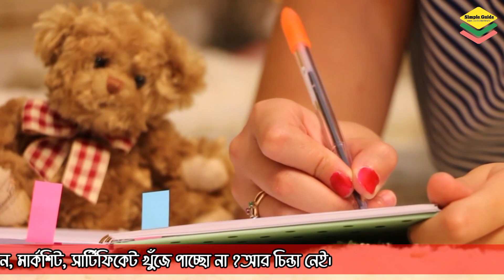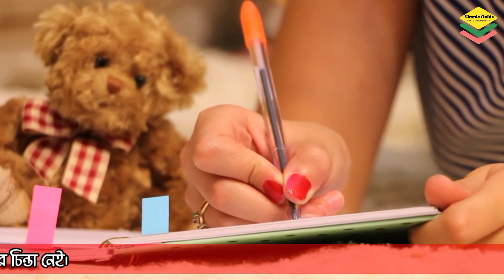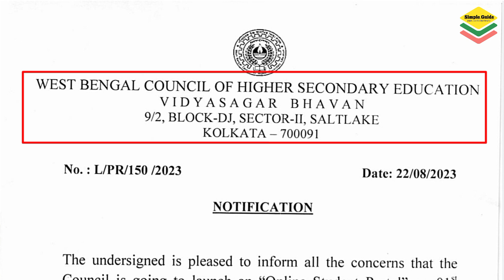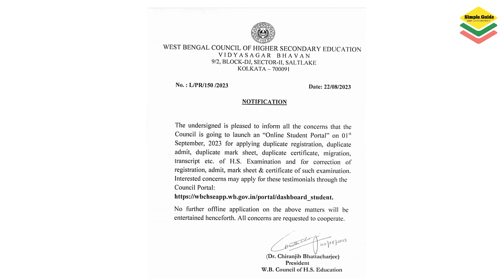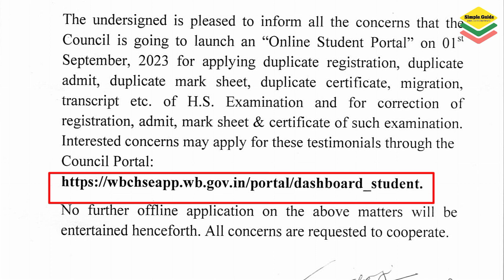আর চিন্তা থাকলো না New Web portal for HS Students WBCHSE Duplicate Marksheet Admit Correction Docs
happy news for higher secondary students, in this video we will discuss how to get your duplicate admit card registration certificate marksheet at the same time how to correct your subject combination in the registration certificate at the same time how to apply for your duplicate marksheet admit card if you lost them everything is just as easy as to as this video.
topics covered:
HS new notification
Higher Secondary new notice
new update class 12
class 12 WBCHSE
new notice new notification class 12 important notice class 12

credit:
wbchse